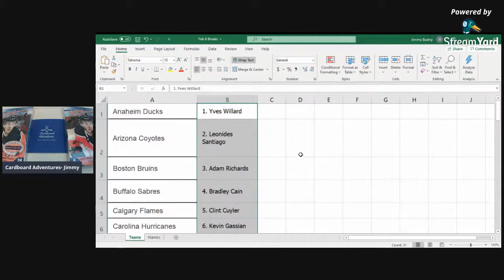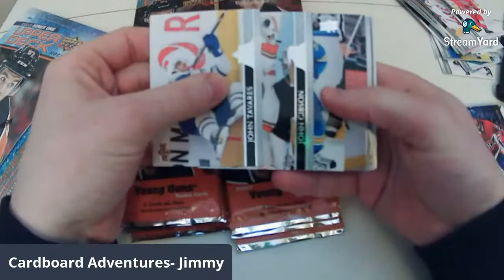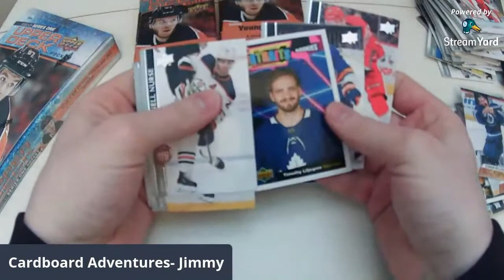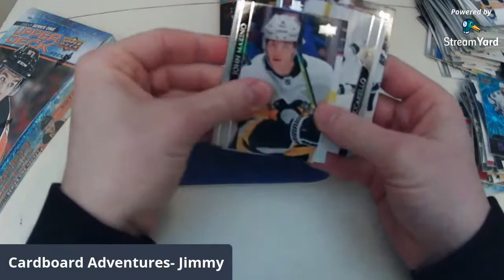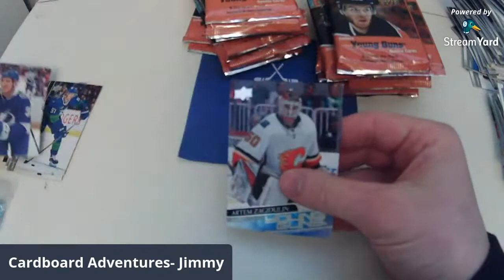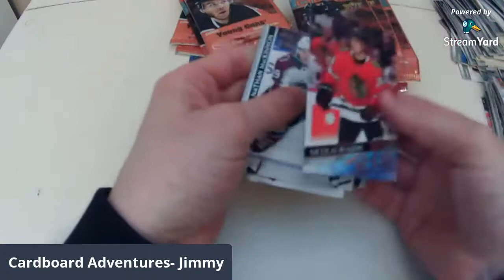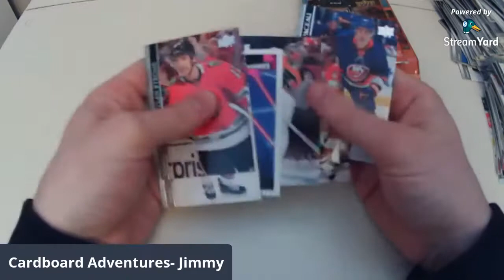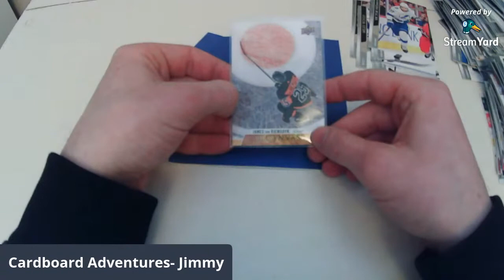Cardboard Adventures 2020-21 Upper Deck Hockey Series 1 Hobby - 2 Box BREAK! Beating the Odds!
I'm excited to share with you my collecting journey and share some knowledge along the way!

This is a great mailbox option if you are looking to save money!

Ebay Store: Cardboard Adventures Collectibles